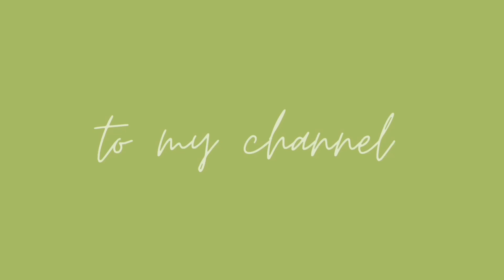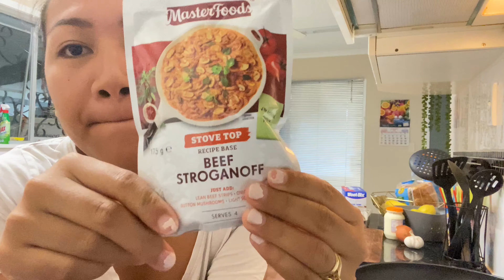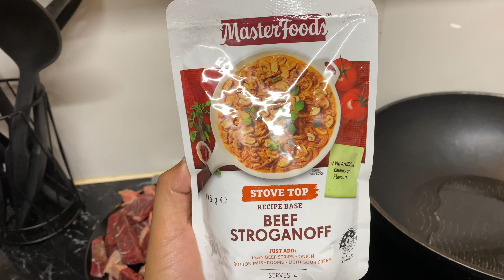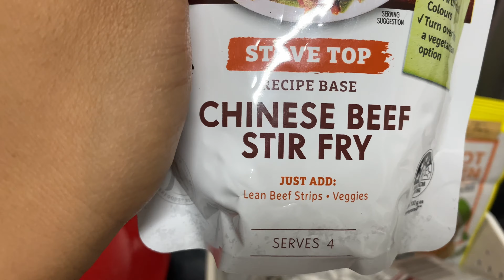VLOG ♡ A DAY IN MY LIFE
My life in Australia. I'll be showing you a few routines I do everyday when I'm not working. A lot of my friends are curious about what I do and how I spend a day here in Australia.

I hope you enjoy watching it as much as I enjoyed filming it :)
[Filipino language]